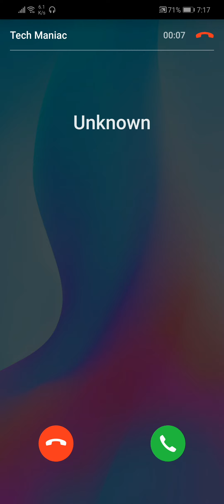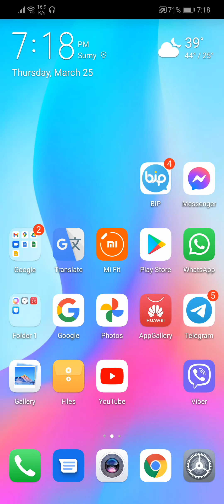Huawei EMUI Call Waiting & Conference Incoming Call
01:Testing call waiting and conference incoming call on my Huawei Nova 3i with EMUI skin on top of Android.

In this video:
00:01 The first Incoming call.
00:14 Answering...
00:21 The second incoming call on hold
00:32 Answering the second call putting the first one on hold.
00:45 Swapping calls.
00:55 Merging into conference
01:08 Splitting calls
01:11 Merging again
01:22 Dropping unknown caller